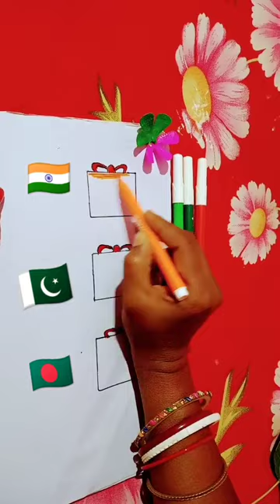🇮🇳 + 🇵🇰 + 🇧🇩 Independence day special painting 🖌️